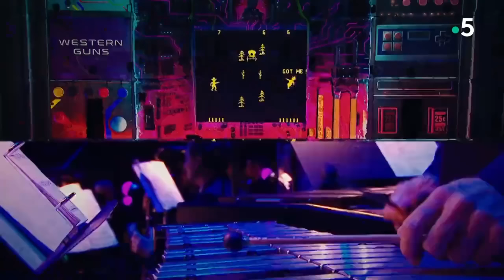La symphonie des jeux vidéo aux Chorégies d'Orange - (Au spectacle chez soi )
Au spectacle chez soi | La symphonie des jeux vidéo aux Chorégies d'Orange.
Concert sur les musiques de jeux vidéo diffusé sur France 5 - (08/07/2022)

0:00:00 Intro/Tetris
0:02:12 Skyrim | the Dragonborn theme
0:06:49 Skyrim | the Dragonborn comes
0:11:42 PacMan | Select Classics
0:12:35 Western Gun | Marche funèbre
0:14:11 Lemmings 2 | Le beau Danube bleu
0:15:23 the Battle of olympus | Toccata et Fugue en Ré mineur
0:16:42 Arabian | Galop infernal
0:17:51 Detroit:Become Human | Kara's Main Theme
0:24:44 Rayman Legends
0:31:33 Assassin's Creed II | Ezio's Family Theme
0:36:11 Assassin's Creed IV_Black Flag | Black Flag Theme
0:38:51 Halo | Main Theme
0:42:36 Halo Infinite | Set a fire in your heart
0:45:16 the Witcher III_Wild Hunt | Hunt or be Hunted
0:48:05 the Witcher III_Wild Hunt | Lullaby of Woe (VF)
0:52:40 Street Fighter II | Guile's Theme
0:55:41 Journey | Apotheosis
1:03:31 Uncharted 2_Among thieve | Nate's Theme
1:07:42 Pong | Select Classics
1:08:23 Sorcery | L'apprenti sorcier
1:09:43 Pepper II | Marche funèbre d'une marionnette
1:10:42 Tetra star:the fighter | Une nuit sur le mont Chauve
1:11:43 Manic Miner | Dans l'antre du roi de la montagne
1:13:07 Dishonored | the Drunken Waler
1:17:32 Shadow of the Colossus | Prologue/Prohibited art
1:23:48 the Last of us_Part I | Main Theme
1:26:56 the Last of us_Part II | Wayfaring stranger
1:31:38 Candy Crush | Main Theme
1:34:15 Heavy Rain | Ethan Mars' Main Theme
1:39:19 Ori and the blind forest
1:46:10 God of War III | Ouverture